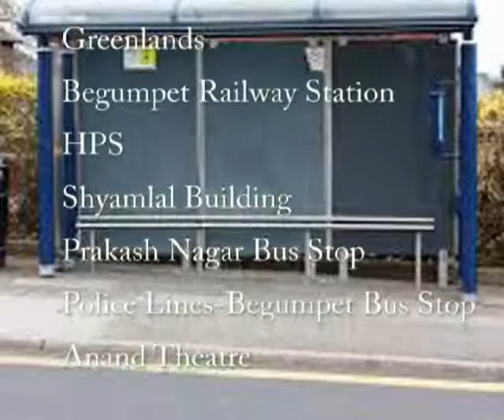HYDERABAD CITY BUS FROM KPHB Colony Bus Stop ROUTE NO BUS NO 17DN-10K